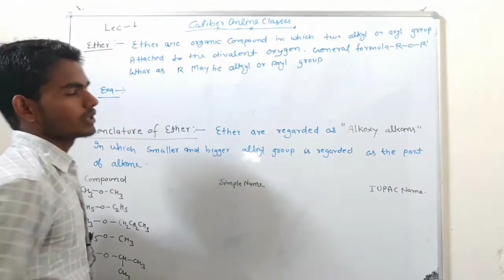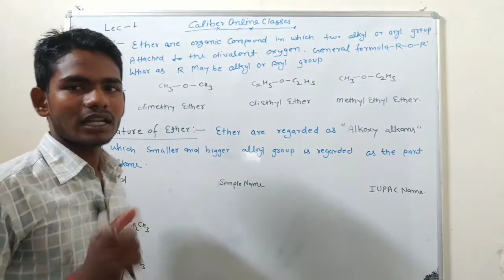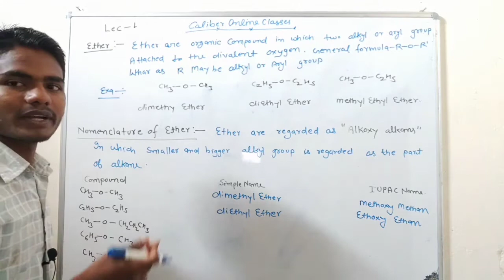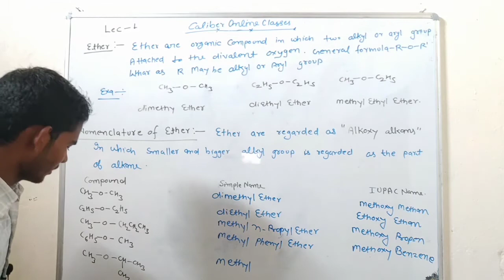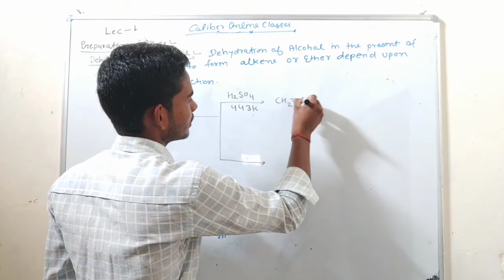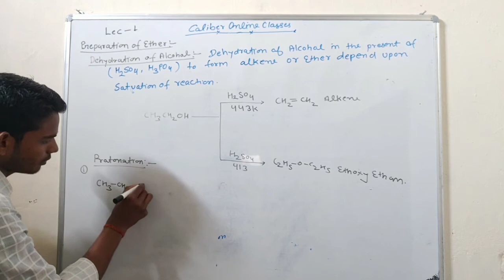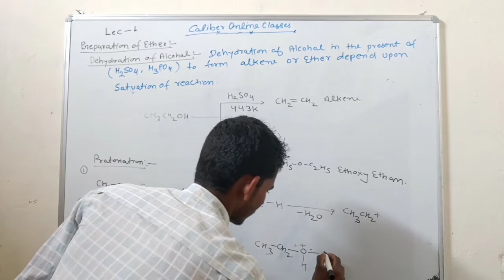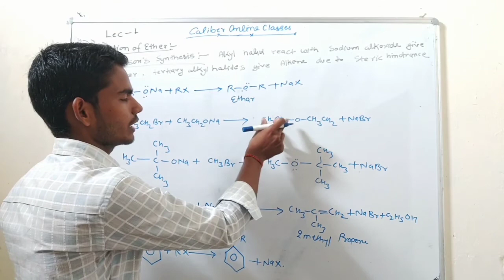Ether|Lec -1|Chemestry|Introduction of Ether|Nomenclature|Preparation of Ether|Caliber Online Classe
is video me introduction of 'Ether' IUPAC Name ( Nomenclature) and Preparation of 'Ether' ke bare me acche se samjhaya gaya hai.